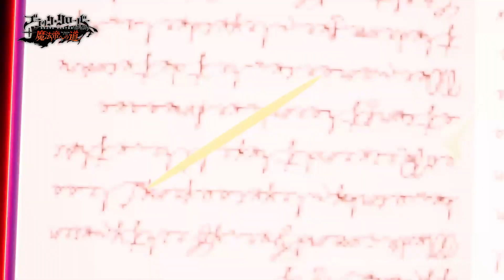キャラクター紹介「シャーロット」Full ver.【ブラクロモ】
大人気アニメ「ブラッククローバー」を
モバイルゲームでプレイしましょう！
現在開発中です！

今回紹介するのは「碧の野薔薇」の騎士団長
「シャーロット」のゲーム中での動きです！